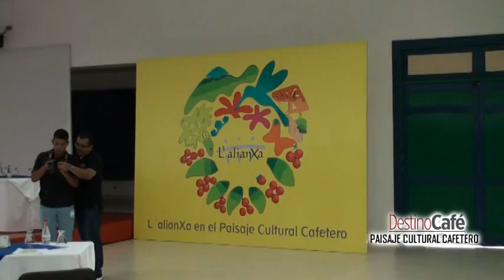DESTINO CAFÉ ACTIVIDAD EN LAS HELICONIAS